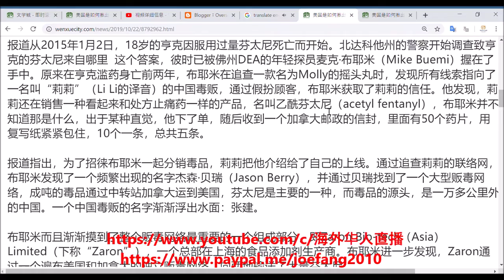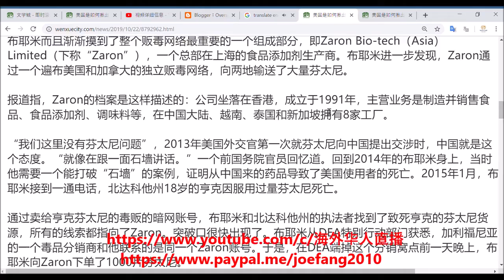【海外華人直播 OCL】美国是如何揪出毒害众人的中国芬太尼毒王的？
Director: Joe Fang
Editor: P. Fang